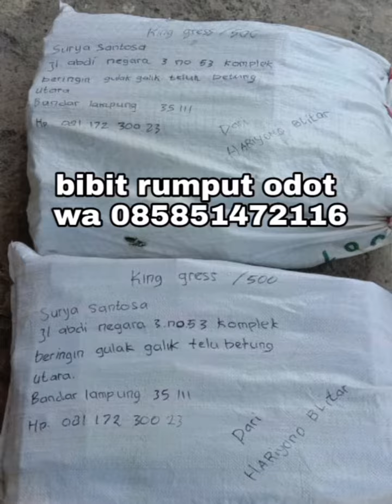Jual bibit rumput odot Kota Bengkulu gratis ongkir siap kirim Januari Tahun 2025 WA 085851472116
INFORMASI HARGA JUAL BIBIT RUMPUT ODOT PERBATANG AREA KOTA BENGKULU

-HARGA JUAL BIBIT RUMPUT ODOT KOTA BENGKULU RP. 750,- PERBATANG GRATIS ONGKIR

CATATAN

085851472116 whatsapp